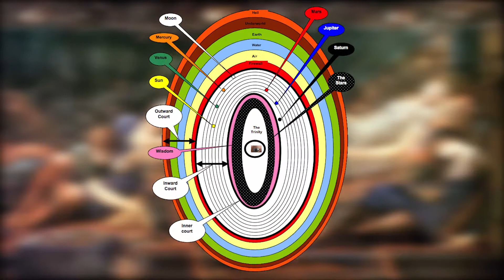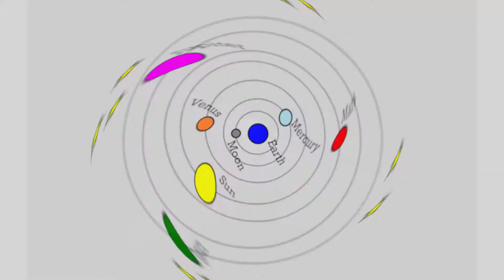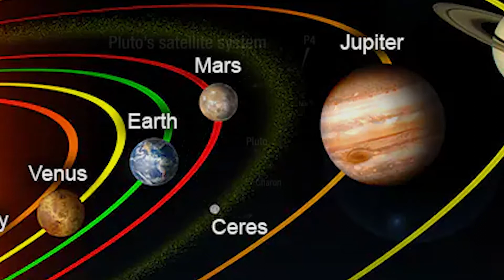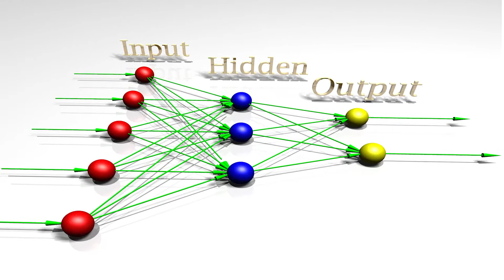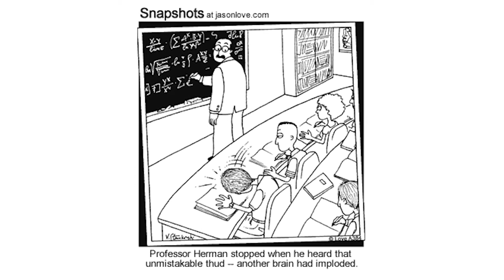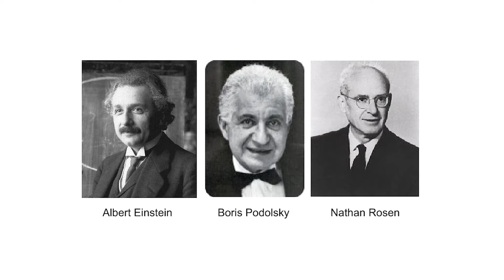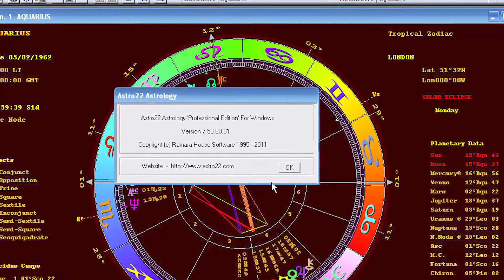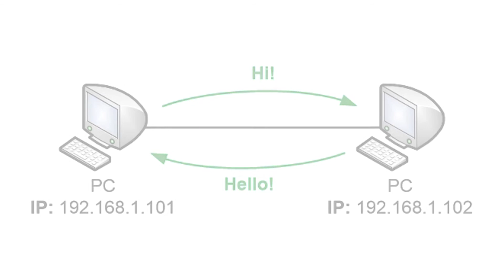On Destiny, Horoscopes, Quantum entanglement [and the story of Sleeping Beauty]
If we want to examine the systems that govern the earth - our planet - it makes sense to study them from earth itself. If we do this we are using an earth-centric model, not a geocentric one ...

CREDITS

PAINTINGS
Sleeping Beauty - Jenny Harbour
Immortality-1889 – Ignace Henri Jean Fantin Latour
Henry Meynell Rheam – Sleeping Beauty
Edward Burne-Jones – The Rose Bower;  Briar Wood;  The Garden Court;  The Council Chamber
Sleeping Princess by Viktor Vasnetsov
Sleeping Beauty by Edward Frederick Brewtnall
Sleeping-Beauty – Millicent  Sowerby
Sleeping-Beauty – Walter Crane

Destiny 2 Free Cinematic Pack! - Non Copyright Video & Motion!

Real-Time Imaging of Quantum Entanglement

No Copyright Video from VH Shah Astrology for Astrological Subjects!

MUSIC

Solar Flare - I Think I Can Help You

Galaxia - Bruno E.

Again - Density & Time

Lullaby - Cooper Cannell

19th Floor - Bobby Richards